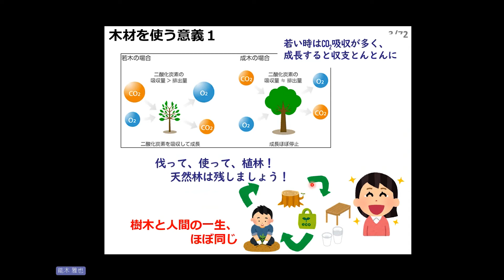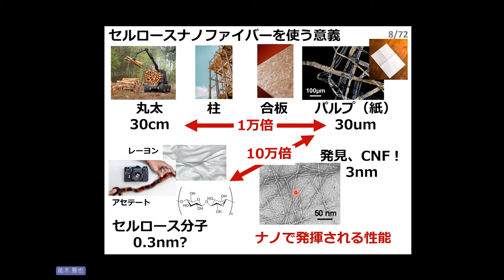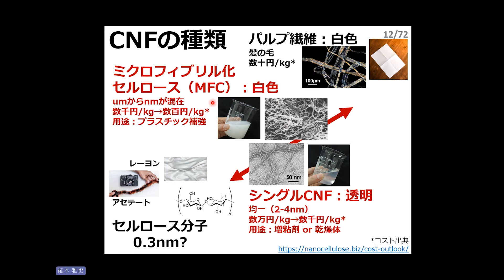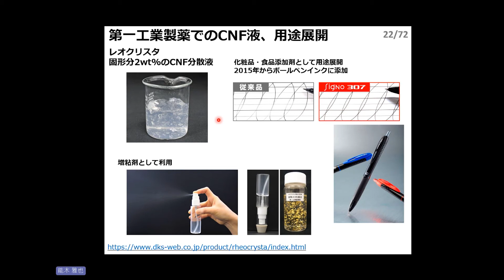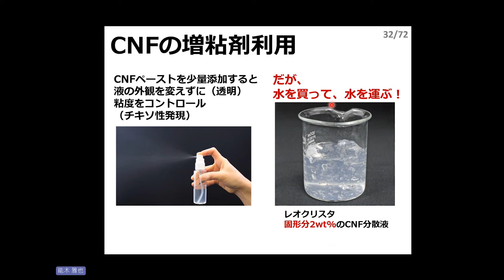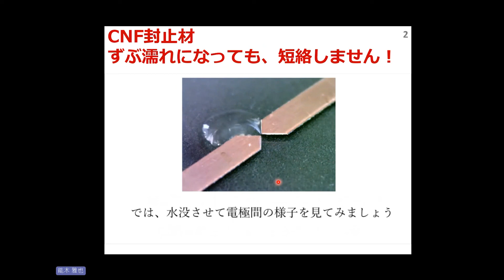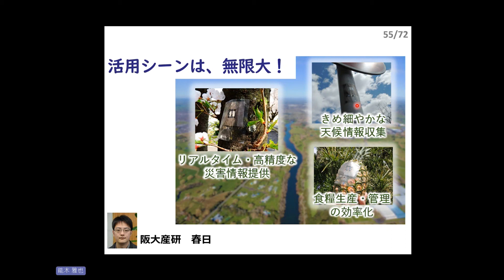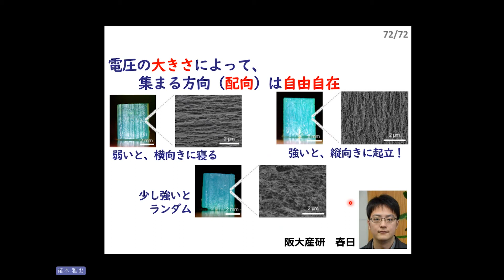【講演23年5月】セルロースナノファイバー 新機能性材料の未来を考えよう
2023年5月23日、横浜にて講演を行いました。講演動画を提供して頂き、ありがとうございました。
00:00 挨拶
01:09 木材・セルロースナノファイバーを使う意義
20:24 セルロースナノファイバーの種類・製造方法
23:41 生産量・市場規模予測・R&D状況
37:18 乾燥粉末（研究成果の紹介）
46:43 短絡故障防止（研究成果の紹介）
55:15 生分解性センサ（研究成果の紹介）
58:35 電気泳動によるCNF配向制御（研究成果の紹介）
1:04:07 まとめ